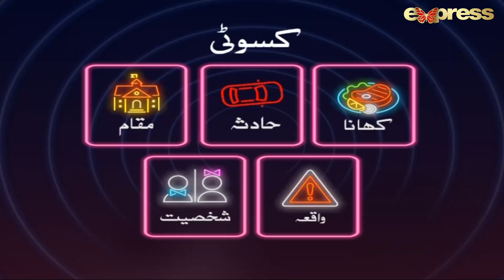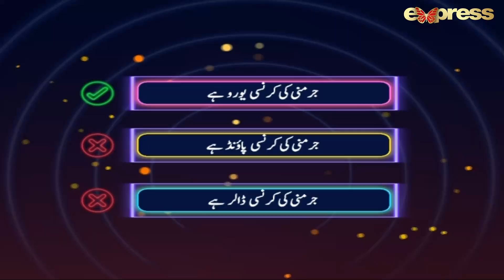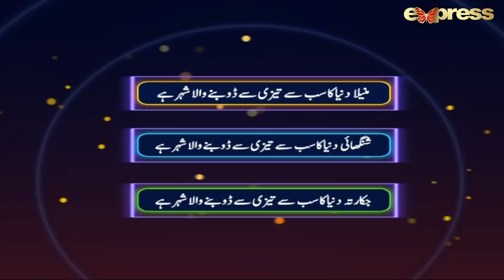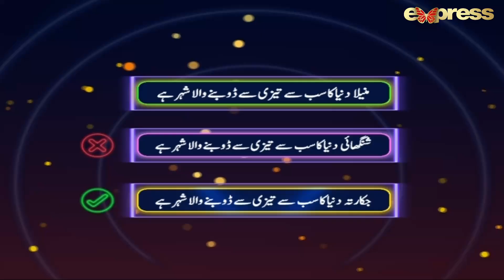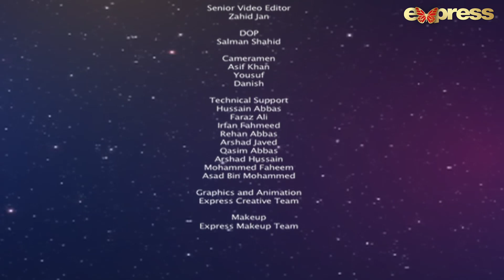Kamran Jilani | Jeeeway Pakistan with Dr. Aamir Liaquat | Game Show | I91O | Express TV